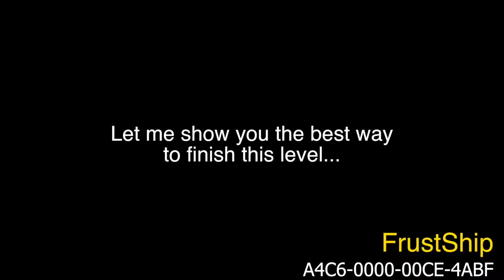Super Mario Maker: FrustShip (A4C6-0000-00CE-4ABF)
This is one level I designed. It's called FrustShip. It is a Super Mario Wii U based level that starts with you in a steep cannon full of pirahna plants. I tell you in the video the best way to handle the level. If you like it be sure sure to play and let me know what you think about it. Enjoy!!!